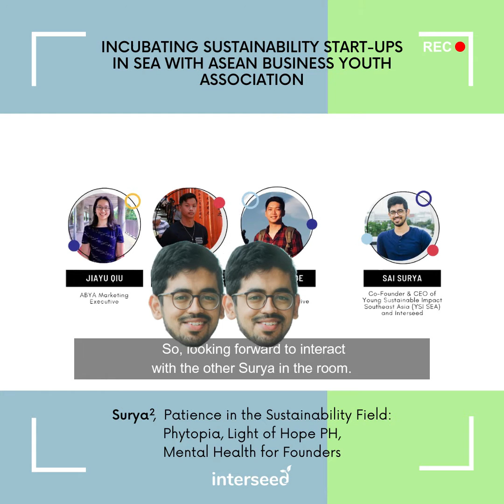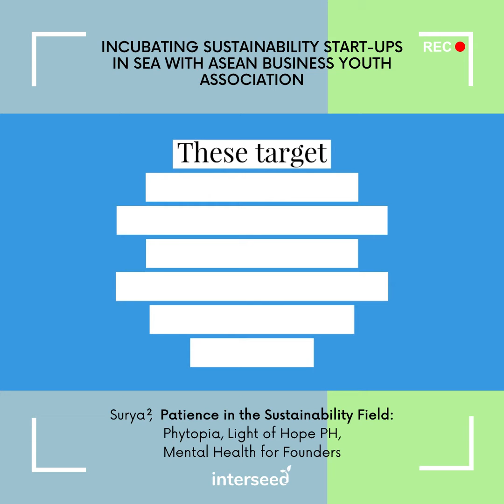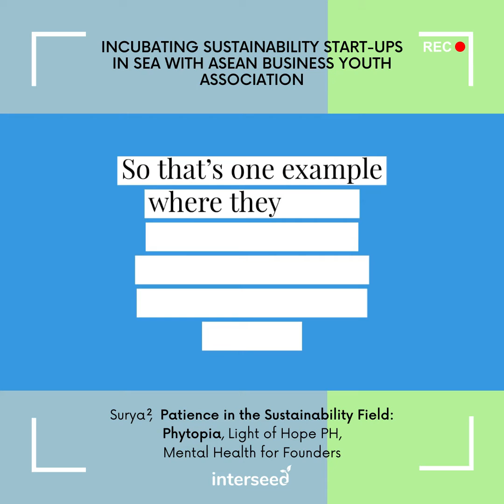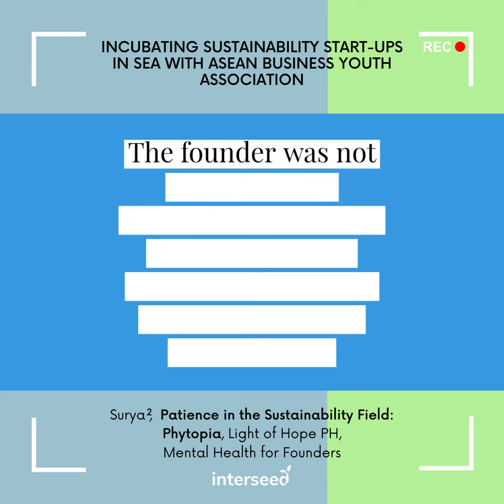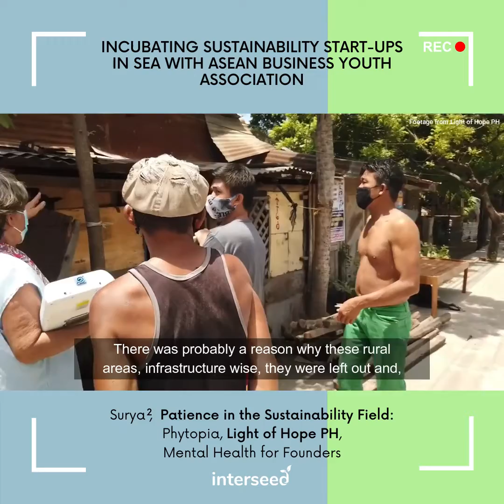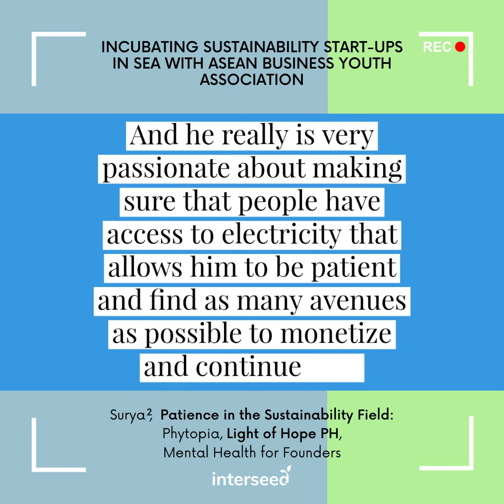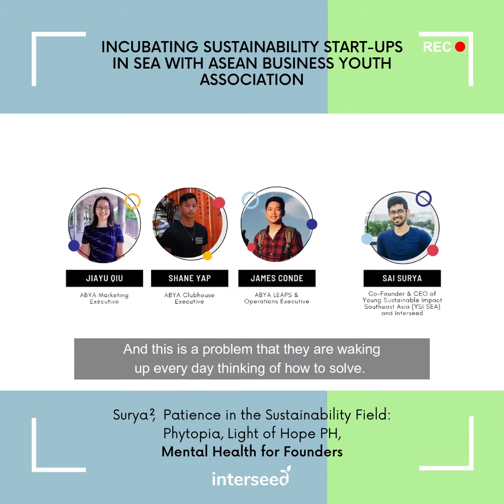Patience and Founder Mental Health with ASEAN Business Youth Association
ASEAN Business Youth Association aims to empower a community of ASEAN youth to work and communicate effectively with people regionally, through cross-cultural training, exposure, application and networking.

Our founder, Sai Surya, joined the ABYA Clubhouse to discuss if sustainability action a buzzword or are there tangible issues that youths can tackle in Southeast Asia? How can youths leverage the power of innovation and entrepreneurship to help?